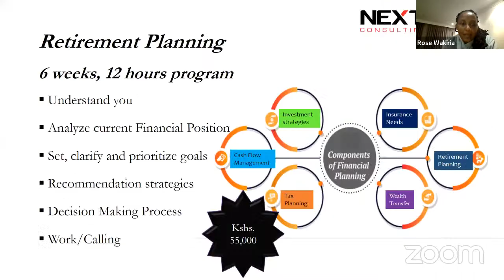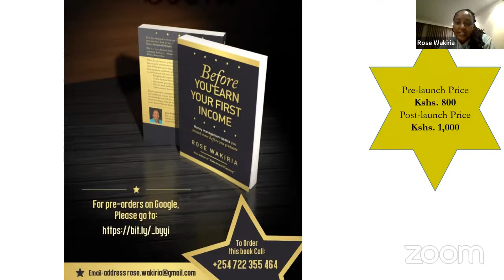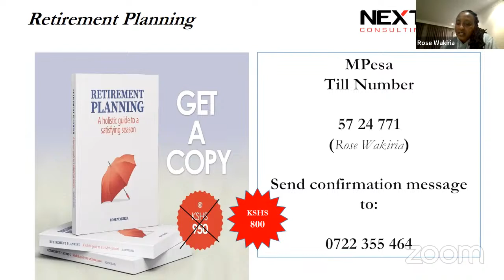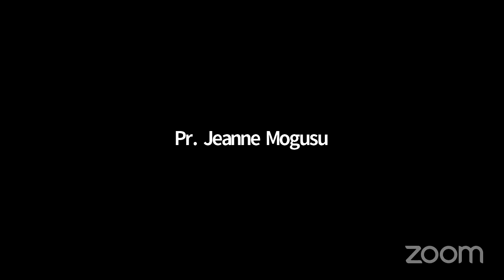Retirement || How well have you prepared for your longest Holiday?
By Rose Wakiria (A Retirement and Financial Planning Consultant)